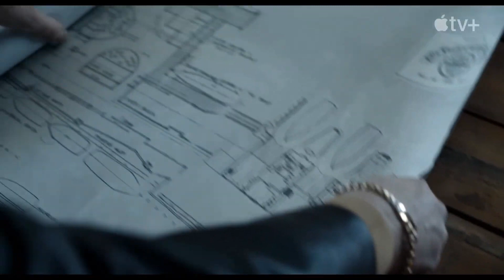THE INSTIGATORS Official Trailer (2024) Matt Damon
a desperate father and an ex-con thrown together to rob a corrupt politician's ill-gained earnings. But when the heist goes wrong, the two find themselves engulfed in a whirlwind of chaos, pursued not only by police but also by backward bureaucrats and vengeful crime bosses.